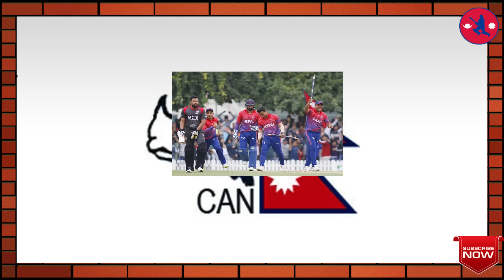४ वर्षको प्रतिक्षा पछि नेपालि क्रिकेटमा नया कमान्डर | Umesh Patwal New Coach of Nepali Cricket | ICC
Its good news that Umesh Patwal Is appointed as the new permanent head coach of Nepali Cricket.Former Mumbai player Umesh Patwal is set to serve as head coach of Nepal national cricket team as officials at a function organized by National Sports Council (NSC) in Kathmandu confirmed the appointment on Friday.
Member-Secretary of NSC Keshav Kumar Bista however didn’t appear at the program citing busy schedule and the signing ceremony was left unattended.
The 46-year-old Patwal said that the Nepali players’ passion for hard-working was one of the major reasons that made him accept the new role.
“I have worked with Nepali players in the past. They are very hard-working and disciplined which made me fall in love with this team,” he explained the reason of his attraction to the Nepali team.

He looks forward to helping Nepal reach the ICC T20 World Cup to be held in Australia in 2020. “My target is to take Nepal to next level. Reaching the upcoming T20 World Cup will be our main goal.”
The International Cricket Council (ICC) has approved the hiring of the 46-year-old former Afghanistan coach as Nepal’s new head coach in the absence of Cricket Association of Nepal (CAN) replacing Jagat Tamata, who played the role since the departure of long-term coach Pubudu Dassanayake in 2015.
The national cricket team captain Paras Khadka said he is encouraged by the new appointment. “It has been a long time Nepal cricket has suffered mismanagement at administrative level. We hope the appointment of new coach will drive us positively in new direction,” said Khadka.
ICC is set to pay the basic annual salary of Rs 700,000 (7,000 USD) for the one year appointment. Patwal’s one year stint starts from June 10.
This will be Patwal’s third stint as a coach for Nepal. Previously, Patwal worked as batting coach for ICC World Cup qualifiers which was held in Zimbabwe last year as Nepal gained the ODI status during the campaign whereas he had returned to coach Nepali players in ODI and T20I series wins against the United Arab Emirates earlier this year.
Similarly, he also worked as tournament director in Pokhara Premier League’s inaugural season and as a head coach for Biratnagar Warriors in Everest Premier League last year.
Patwal formerly worked as batting coach for Afghanistan during the World T20 in Bangladesh and Asia Cup in 2014.